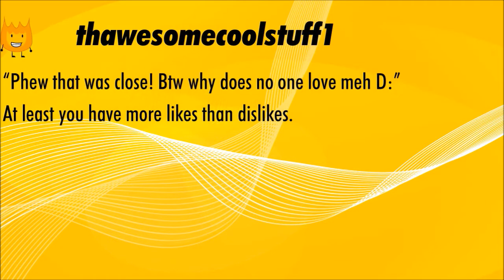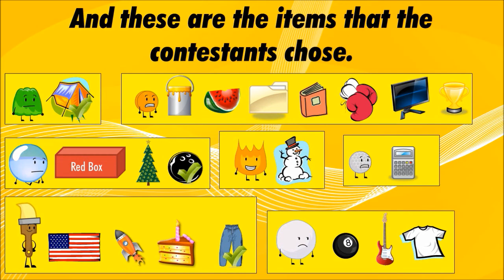BFMT Episode 14B - Scavenger Hunt [RESULTS 1]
If you want to choose an item, comment on Episode 14A.

Items that were already chosen

Fan - Retro Guy (4th place)
Bed - goldenzoomi
Tuba - goldenzoomi
Red Can - Rhinobuddroblox
Controller - TheOnlyBoxThatSubs
Box - goldenzoomi
Truck - goldenzoomi
Windmill - Rhinobuddroblox
Safe - TheOnlyBoxThatSubs
Cloud - goldenzoomi
Apple - Rhinobuddroblox
Santa Hat - BOTIMaker1212 (5th)
Shoe - goldenzoomi
Piano - Rhinobuddroblox (6th)
Van - goldenzoomi
Dollar Sign - goldenzoomi
Desk - goldenzoomi
Water Gun - TheOnlyBoxThatSubs
Bell - goldenzoomi
Airplane - goldenzoomi
Fire Hydrant - TheOnlyBoxThatSubs
Paper - goldenzoomi
Crown - TheOnlyBoxThatSubs
Notepad - goldenzoomi
House - TheOnlyBoxThatSubs
Pagoda - goldenzoomi
File Cabinet - goldenzoomi
Stadium - goldenzoomi
Car - goldenzoomi (7th)